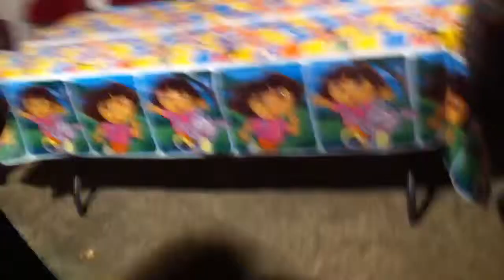Dat Confidence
Its what alcohol will do to you